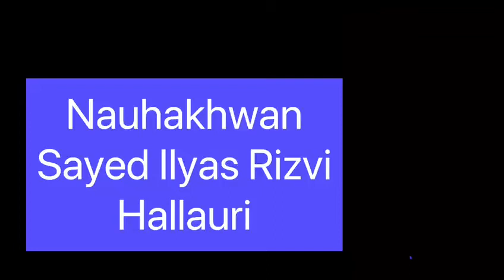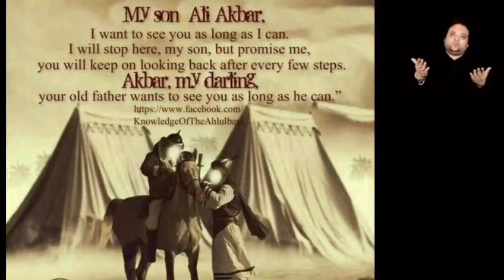Nouha shahadat- e -Ali Akbar AS/Dr.Rizvi's vlog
Sharing nouha recited by Sayed Ilyas Rizvi Hallauri